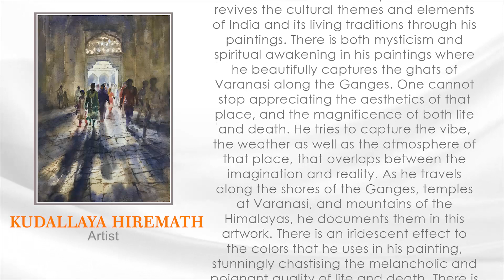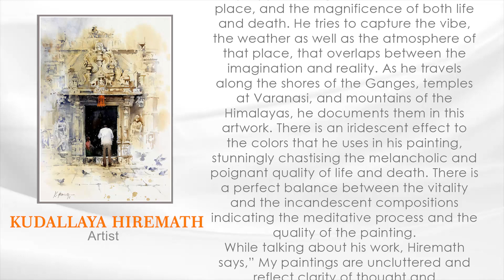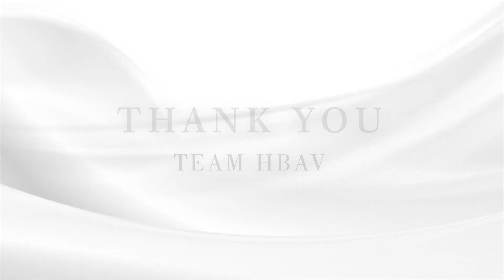Kudalayya Hiremath in Mystic Moods Part 1- A Hina Bhatt Art Ventures Initiative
How do we as artists satiate our quest for the truth, our rather our quest for life itself? The fact that we understand that there is something beyond the obvious as we see or know, leaves a feeling of being limited or incomplete. So how do we address this natural urge in us to feel one with all and thereby become all knowing and also feel complete in the process. The Mystics may ponder, meditate and follow various disciplines or rather go beyond all disciplines at some point…..but the same experience we artists share and follow through our art too. We express this search, this urge to go beyond the obvious to feel complete in various ways and styles of our Art. The creation of our art is a process of self transformation, self knowledge and self fulfilment. We may not be in this state or zone 24/7 but the act of creation of our art does take us there for few minutes, hours or days. And this I term it as “MYSTIC MOOD” of the artist.

Hina Bhatt
Founder/Director